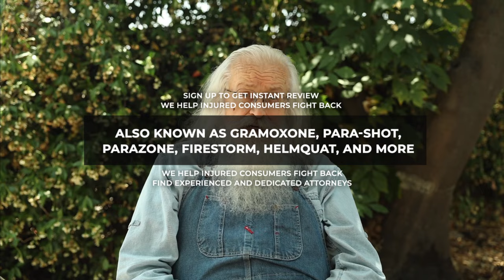Commercial Herbicides Linked To Parkinson's Disease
As more weeds have become resistant to Roundup, many of you have started using a chemical known as paraquat. Studies have shown that people exposed to paraquat are two hundred and fifty percent more likely to develop Parkinson’s disease.

Lawsuits are being filed right now alleging that Syngenta, Chevron and other companies involved in the distribution of paraquat are liable for contributing to the development of Parkinson's disease.

If you or a loved one has developed symptoms of Parkinson’s disease after being exposed to paraquat then you may be entitled to compensation. Call National Injury Bureau or visit NationalInjurySettlements.com for a confidential case review and to get important information.